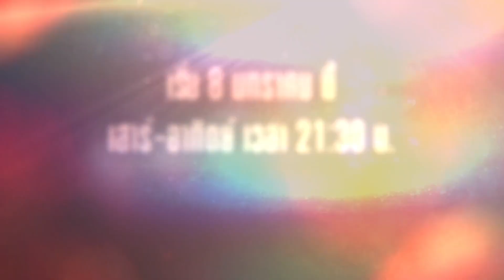[TEASER] เพลงบินใบงิ้ว | เริ่ม 8 มกราคม 2022 | AMARIN TVHD34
ไม่ใช่ทุกการแต่งงาน ที่จะลงเอยด้วยความสุข
ชีวิตคู่ของพวกเขาจะดุเดือดขนาดไหน?

ติดตามละคร "เพลงบินใบงิ้ว"
เริ่ม 8 มกราคมนี้